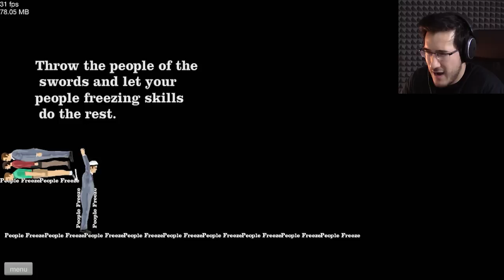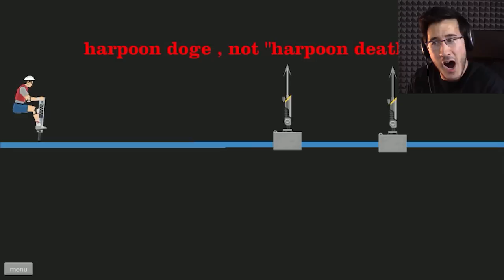Happy Wheels Highlights #57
More Happy Wheels Funny Moments for you to enjoy! :D